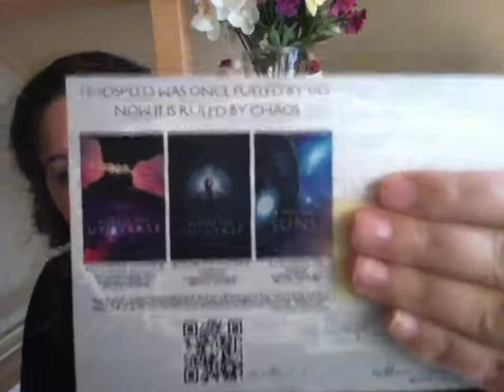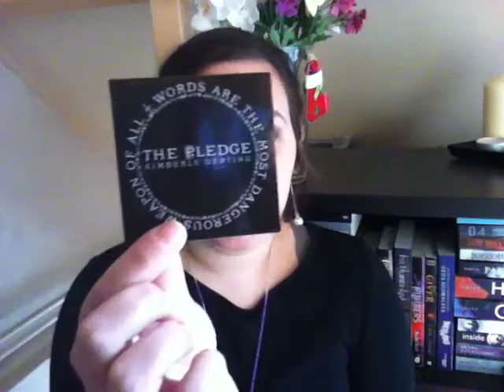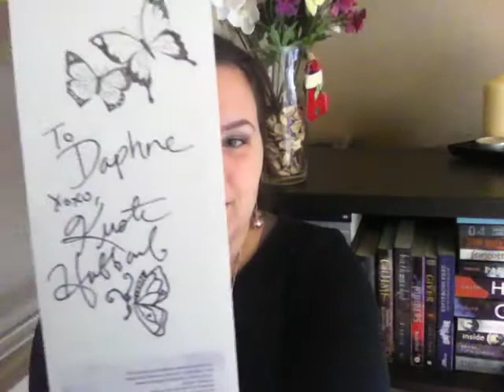In My Mailbox (63)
In My Mailbox is hosted by Kristi over where we show what book(ish thing)s we got this week :) Books mentioned for Kindle are still free!

Books mentioned:

Kindle:
Shadow of the Sun (Timeless #1) by Laura Kreitzer
Caught (The Runners, Part Two) by Logan Rutherford
Rescued (The Runners, Part Three) by Logan Rutherford
Moon Dance (Vampire for Hire #1) by J.R. Rain
The Soulkeepers (The Soulkeepers Series)by G.P. Ching
Eternal Eden (Eden Trilogy, Book One) by Nicole Williams
Marked (Soul Guardians, Book 1) by Kim Richardson
Alias Dragonfly by Jane Singer
Starfire Angels (Starfire Angels: Dark Angel Chronicles Book 1) by Melanie Nilles

Swag:
Thanks to Beth Revis, Ashley and Kirsten Hubbard
Godspeed card, The Pledge sticker and bookmark, The Lipstick Laws bookmark, The Unbecoming of Mara Dyer bookmark, signed sticker and bookmark of A Touch Mortal, signed bookmark and extra bookmarks of Wanderlove

Linkies to books on Amazon (all still free as of 06/01/2012):
Shadow of the Sun
The Soulkeepers
Eternal Eden
Starfire Angels
Alias Dragonfly